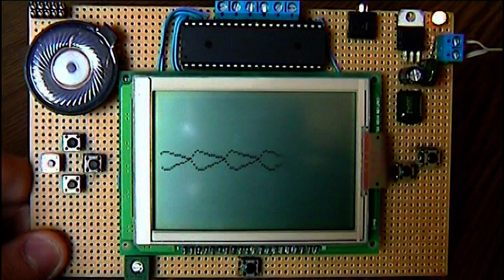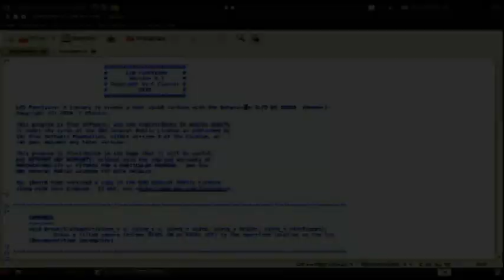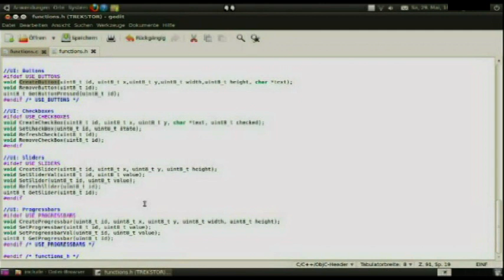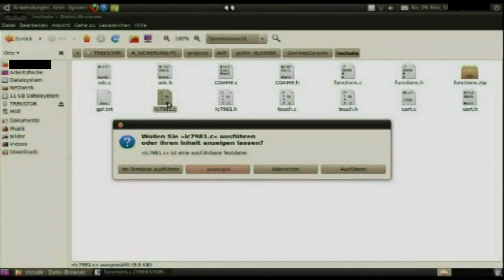Entwicklungsboard für das GLCD DG-16080 von DataVision (development board DG-16080)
Ich hab ein Entwicklungsboard für das GLCD DG-16080 von  DataVision gebaut und möchte euch dieses in diesem Video vorstellen.
Sorry für die schlechte Tonqualität... doch sobald das Display lief war es nunmal so...

I made a development board for the GLCD DG-16080 of Datavision and i like to present it in this video.
(Sorry for the bad sound-quality, but as soon as the display was on my quality got bad...)